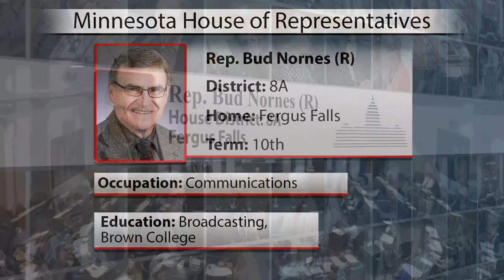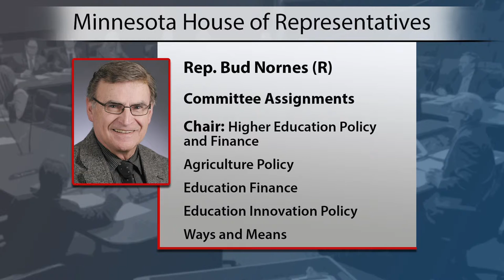Informational interview with Rep. Bud Nornes (R-Fergus Falls)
An interview with a member of the 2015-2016 Minnesota House of Representatives, Rep. Bud Nornes (R-Fergus Falls).